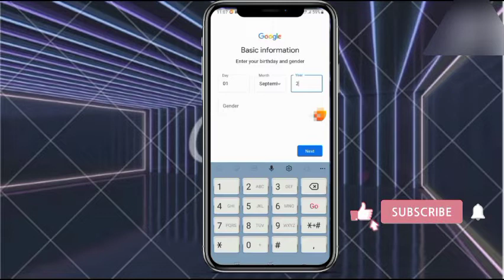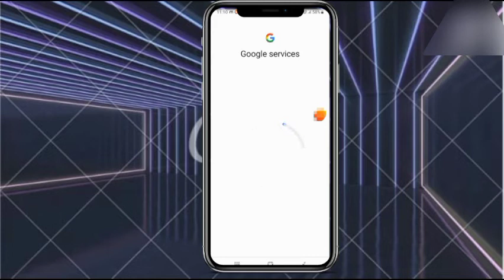How to create Gmail account || Gmail id kaise banae || Email id kaise banaye || BK technical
Friends mene is video me bataya hai ki aap apne mobile se naya gmail account kaise create Kar sakte hai sirf apne mobile se...

create gmail account,how to create gmail idgmail accounthow to create gmail account,how to create gmail account without phone number,how to create gmail account in mobile